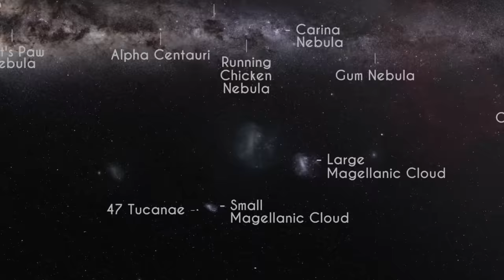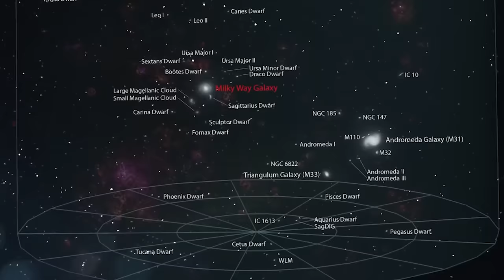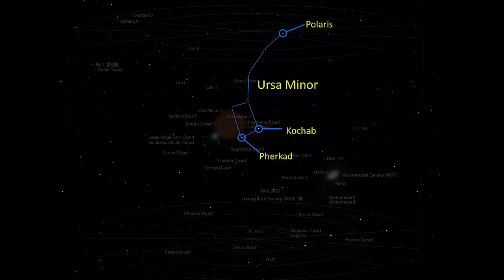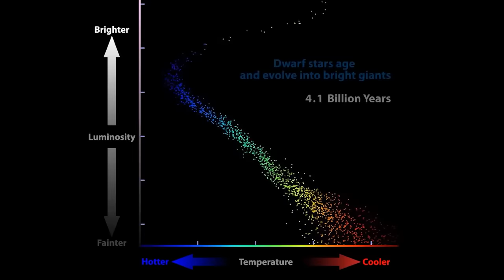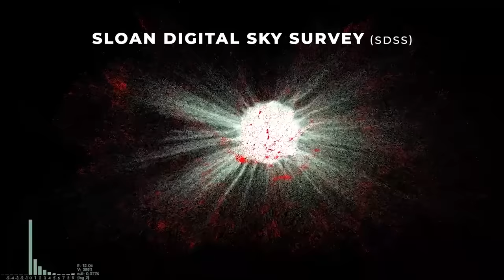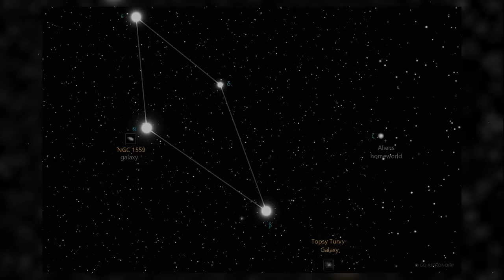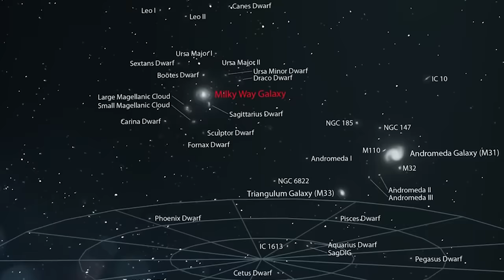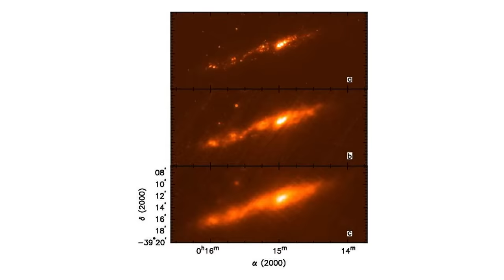Un INCROYABLE Voyage à la DÉCOUVERTE des GALAXIES VOISINES de la VOIE LACTÉE | DOCUMENTAIRE Espace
🌍 A quoi ressemble les autres galaxies de l’univers ? Sont-elles si différentes de la nôtre ?
Et si nous partions explorer les galaxies les plus proches de la Voie Lactée, plus particulièrement celles qui font partie du Groupe Local.
Des galaxies lointaines à notre échelle, et pourtant si proches de la nôtre, telles que la galaxie d’Andromède, la galaxie de Triangle ou encore la galaxie de la Grande Nuée de Magellan. Mais tant d’autres objets galactiques, qui, bien que de taille très modeste, jouent un rôle fondamental dans notre compréhension de l’Univers.
Quelle est la composition de ces galaxies ? Quelle est leur histoire ou encore leur évolution future ?

💥 Voyage à la découverte des autres galaxies :
• La Galaxie d’Andromède, avec ses 1000 milliards d’étoiles, est souvent considérée comme la sœur jumelle de notre Voie Lactée. Mesurant 220 000 années-lumière de diamètre, Messier 31 est un immense objet céleste, le plus éloigné de la Terre qui puisse être observé à l’œil nu sous un ciel clément, même s’il est distant de 2,5 millions d’années-lumière. Les premières observations de cette tache lumineuse remontent à la nuit des temps, mais les premiers écrits les rapportant datent de 964 ; on les doit à Al-Soufi un astronome perse.
On reconnaît facilement la galaxie d’Andromède, située dans la constellation de même nom, à sa forme ovale et diffuse avec son cœur brillant. Ce dernier, de couleur jaune, contraste avec les bandes de poussières sombres et les larges bras qui tracent leur chemin tout autour. Voici une galaxie de type spirale, la plus proche de notre Galaxie, qui nous offre un spectacle époustouflant. Dans ses méandres, on peut apercevoir des amas d’étoiles bleues, mais également des nébuleuses de couleur rougeâtre. La masse totale de la Galaxie d’Andromède, estimée à 1 230 milliards de masses solaires, contre 1 900 milliards de masses solaires pour la Voie Lactée, ne l’empêche pourtant pas de contenir un nombre considérable d’étoiles en plus. Elle abrite au cœur de ses entrailles un trou noir supermassif estimé à 140 millions de masses solaires, qui se veut bien plus important que celui de notre Galaxie qui lui est estimé à, si l’on peut dire, seulement 4 millions de masses solaires.

Commençons par observer le Grand Nuage de Magellan qui est une galaxie naine de type spirale barrée. Il est situé dans les constellations de la Dorade et de la Table. Sa forme en disque se caractérise par la présence d’un bras spiral unique et d’une grande barre qui ont été découverts longtemps après la galaxie elle-même, ce qui explique qu’elle a été cataloguée en premier lieu comme une galaxie irrégulière. Le Grand Nuage de Magellan est distant de 163 000 années-lumière de notre système solaire, mais surtout, il occupe la 4ᵉ position dans le Groupe Local en termes de masse, après la galaxie d’Andromède, la Voie Lactée et la galaxie du Triangle. Plusieurs centaines de milliers d’étoiles géantes et supergéantes y sont recensées, ainsi que 60 amas globulaires, 400 nébuleuses planétaires et 700 amas ouverts…

🎬 Au programme aujourd'hui:
- 00:00 - Introduction
- 01:50 - Les principaux membres du Groupe Local
- 02:15 - Le Trio M31, M32 et M110
- 06:30 - Les galaxies naines sphéroïdales du sous-groupe d’Andromède
- 08:58 - Les Nuages de Magellan
- 15:09 - La Galaxie du Triangle - M33
- 18:43 - NGC 185 et NGC 147
- 21:30 - La Galaxie de Barnard - NGC 6822
- 22:53 - IC 1613
- 24:46 - Les Galaxies naines sphéroïdales du sous-groupe de la Voie lactée
- 25:08 - Antlia 2
- 28:02 - La galaxie naine du Sagittaire
- 30:06 - La Galaxie naine du Dragon - UGC 10822
- 32:20 - La galaxie Petite Ourse - UGC 9749
- 33:39 - La Galaxie naine du Sculpteur
- 35:07 - La Galaxie naine Sextant
- 37:25 - La Galaxie naine de la Carène - PCG 19441
- 38:28 - La Galaxie naine du Fourneau
- 40:14 - Les Galaxies du Lion I et II - Leo I et Leo II
- 41:50 - Les galaxies naines sphéroïdales ultras faibles du sous-groupe de la Voie lactée
- 42:13 - La galaxie Segue 1
- 44:28 - La galaxie Segue 2
- 45:58 - La galaxie naine du Grand Chien
- 47:55 - La Galaxie naine de la Grande Ourse I = Ursa Major I
- 49:00 - La galaxie naine de la Grande Ourse II - Ursa Major II - Uma II
- 51:13 - La galaxie naine Reticulum II
- 53:22 - Les galaxies naines sphéroïdales isolées
- 54:10 - La galaxie naine de la Baleine
- 55:43 - La galaxie naine du Toucan
- 57:04 - La galaxie KKR 25
- 57:41 - La galaxie KKS 3
- 58:42 - La galaxie Bedin I
- 01:01:45 - Galaxies naines irrégulières
- 01:02:03 - La Galaxie IC 10
- 01:03:59 - La Galaxie du Lion III - Leo A
- 01:05:39 - Périphérie proche du Groupe local
- 01:06:05 - La galaxie NGC 55 - Caldwell 72
- 01:08:03 - La galaxie NGC 300 - Caldwell 70